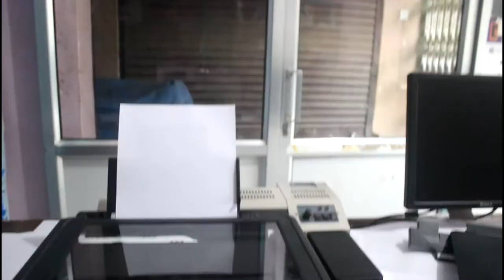Paper jam error | How to Solve paper jam Epson l220 solved | Printer repair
How to Epson l220 Paper jam error solved | Printer  repair